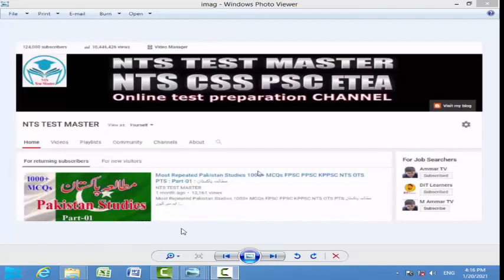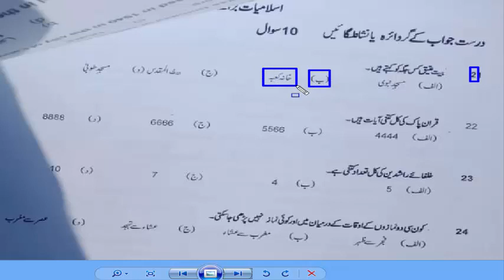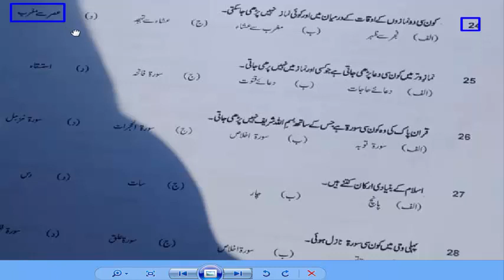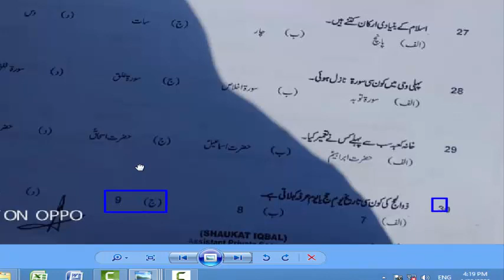Junior Clerk (JC) paper 20-01-2021 : Govt. of Pakistan Cabinet Secretariat Islamabad: Part - 03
Dear viewers this paper was held on 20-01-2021 taken by the department itself for the post of Junior Clerk.